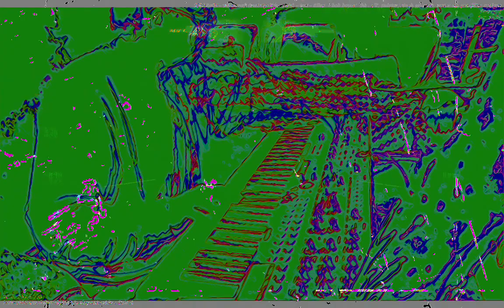[EPILEPSY WARNING] Movie 23 02 02 08h35m27s